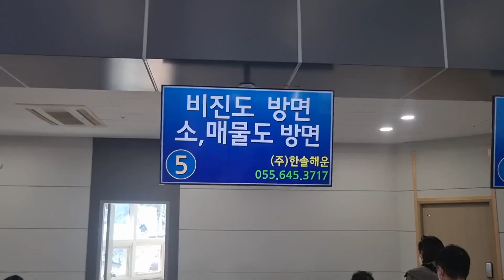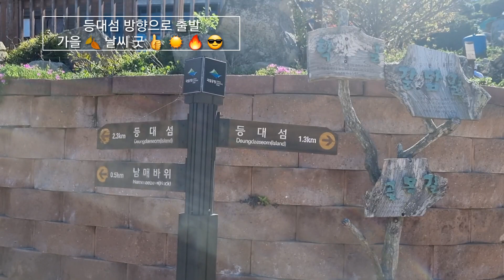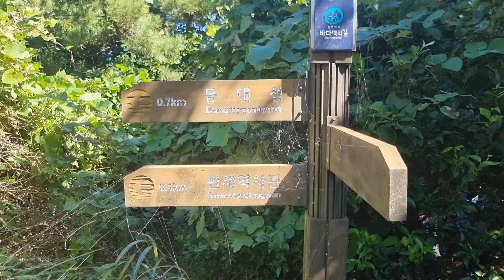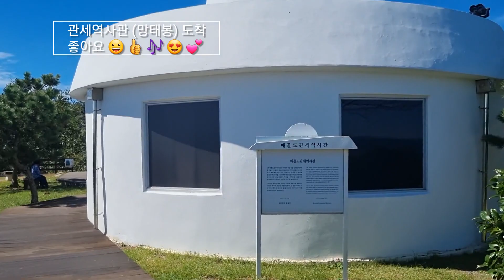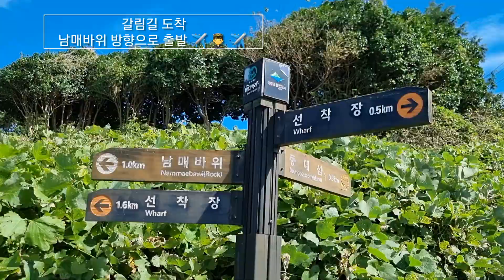[BAC 섬&산 트레킹] 통영 소매물도 | 등대섬 | 열목개 | 등대 | 공룡 🦕 바위 | 가을날씨 | 멋지네요 ✈️👉▶️🌸😍[Fantastic island Somaemuldo]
[BAC 섬&산 트래킹] 통영 소매물도 | 망태봉 | 바다백리길 | 등대섬 | 열목개 | 가을날씨 | 멋지네요 ✈️👉▶️🌸😍
[BAC Island & Mountain Trekking] Somaemuldo, Tongyeong | Mangtaebong | Badabaekni-gil | Lighthouse Island | Yeolmokgae | autumn weather | That's great ✈️👉▶️🌸😍
1. 이동 / 거리(시간) : 자차(사천 ~ 통영) / 64.5km(50분)
2. 배이동 / 소요시간 : 통영항 ~소매물도 / 1시간 30분
3. 산행코스
   소매물도선착장 ~ 바다백리길 ~ 쉼터 ~ 망태봉(관세역사관) ~ 망태봉전망대 ~ 등대섬전망대 ~ 공룡바위 ~ 열목개 ~ 등대섬 ~ 열목개 ~  공룡바위 ~ 관세역사관 ~ 바위전망대 ~ 남매바위 ~ 소매물도선착장
4. 거리 / 시간 : 5.5km / 5시간(점심, 휴식 포함)
1. Movement / Distance (time): Own car (Sacheon ~ Tongyeong) / 64.5 km (50 minutes)
2. Boat transfer / Required time: Tongyeong Port ~ Somaemuldo / 1 hour 30 minutes
3. hiking course
   Somaemuldo Wharf ~ Badabaekni-gil ~ Shelter ~ Mangtaebong (Kwan Customs History Center) ~ Mangtaebong Observatory ~ Lighthouse Island Observatory ~ Dinosaur Rock ~ Yeolmokgae ~ Lighthouse Island ~ Yeolmokgae ~ Dinosaur Rock ~ Customs History Center ~ Rock Observatory ~ Nammaebawi Rock ~ Somaemul pier
4. Distance / Time : 5.5km / 5 hours (including lunch and rest)